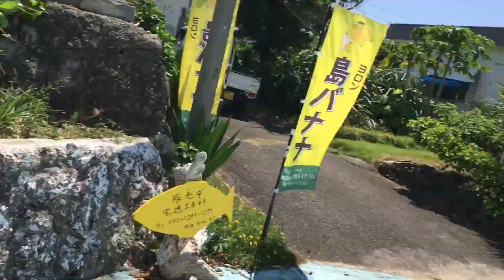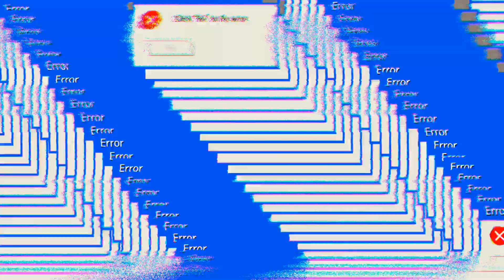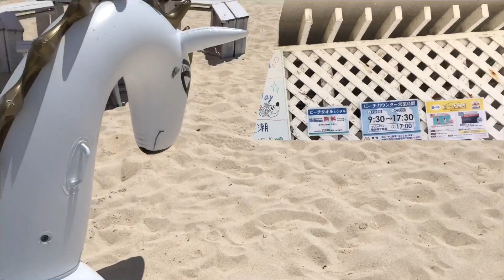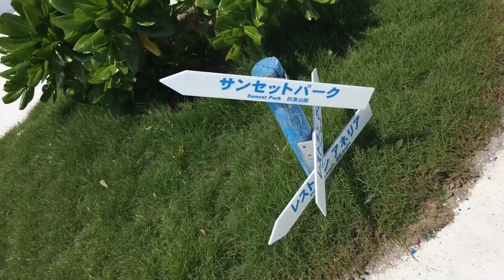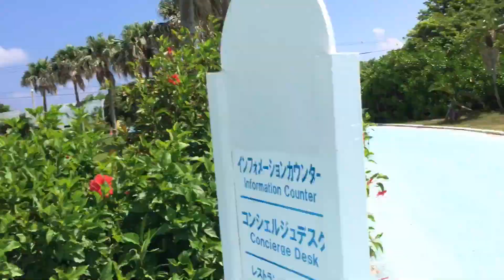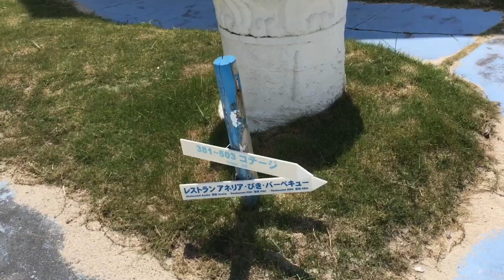Yoron Island Japan | Japan Travel Vlog # 9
One of the best island in japan.. is Yoron island .. Amazing!! The Pricia beach is no entrance fee and free tent and swimming pool.. The place is like in Santorini, Greece..